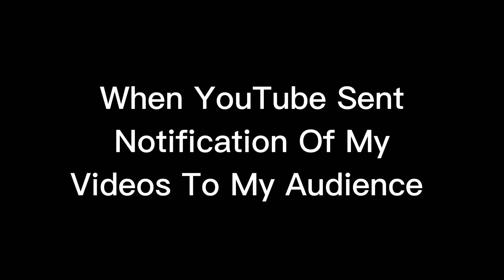𝙈𝙮 𝙎𝙚𝙣𝙨𝙞𝙩𝙞𝙫𝙞𝙩𝙮 𝙈𝙤𝙨𝙩 𝘿𝙚𝙢𝙖𝙣𝙙𝙞𝙣𝙜 𝙑𝙞𝙙𝙚𝙤🔥🥵😱 Bgmi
𝙈𝙮 𝙎𝙚𝙣𝙨𝙞𝙩𝙞𝙫𝙞𝙩𝙮 𝙈𝙤𝙨𝙩 𝘿𝙚𝙢𝙖𝙣𝙙𝙞𝙣𝙜 𝙑𝙞𝙙𝙚𝙤🔥🥵😱 𝘽𝙜𝙢𝙞 𝙋𝙪𝙗𝙜 𝙈𝙤𝙗𝙞𝙡𝙚

ignore tags-
bgmi new update
bgmi unban
bgmi live
Bgmi
bgmi news
bgmi update